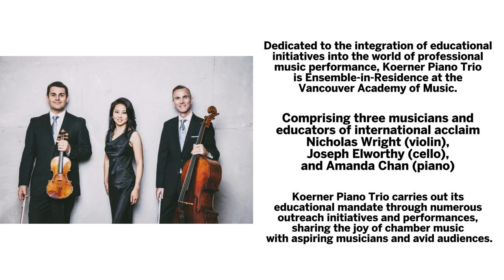Koerner Piano Trio | Beethoven, Suk & Ravel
The Koerner Piano Trio presents a varied program of music for an enthralling afternoon. Conceived as a result of chamber music evenings with friends, Suk’s Piano Trio No. 1 opens the concert with powerful, accented chords boldly stated by all three instruments. Beethoven’s Piano Trio Op. 70, No. 1 follows, a piece known by the name “Ghost” because of the dark melodies and tense atmosphere in the middle movement. To close is Ravel’s Piano Trio in A minor – a masterfully written piece that showcases a balance between the violin, cello and piano, a real treat to listen to.

Nicholas Wright (violin)
Joseph Elworthy (cello)
Amanda Chan (piano)